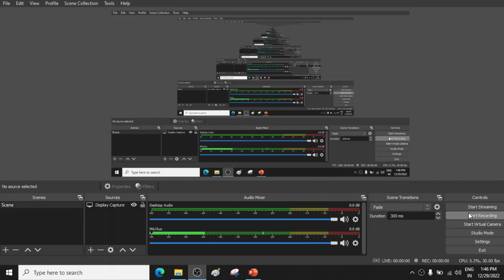numerical based on convergent series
SHORT_TRICKSREAL ANALYSIS
 | CONVERGENT DIVERGENT TEST | BASIC CONCEPT | IMPORTANT MCQ  UP TGT PGT & LT & GIC ||
NET
SET
UGC
NDA MATH
TGT MATHS
PGT MATHS
IIT MATHS
all competition math's